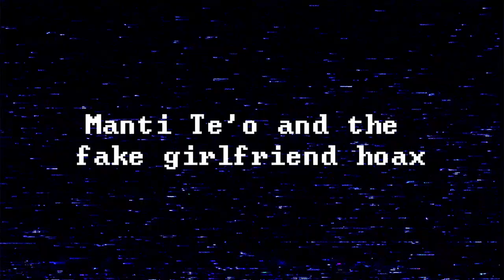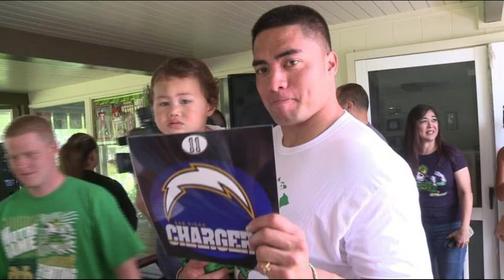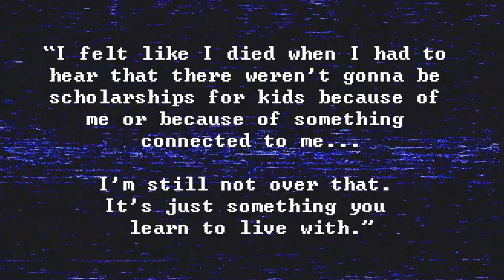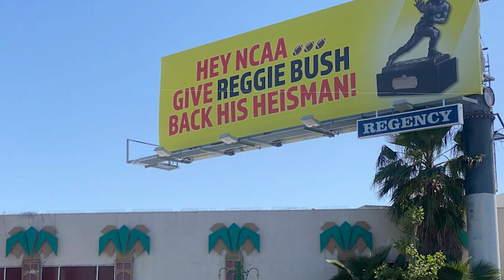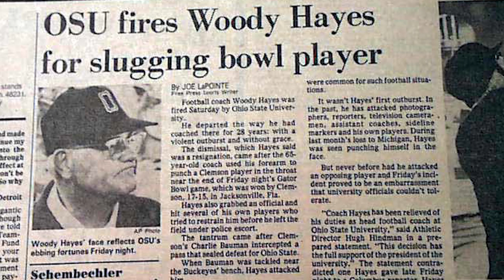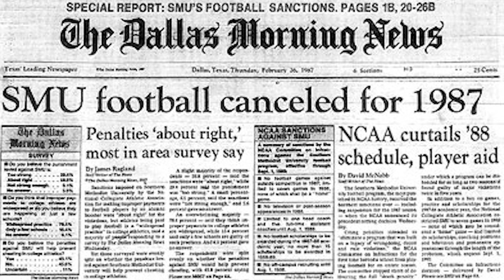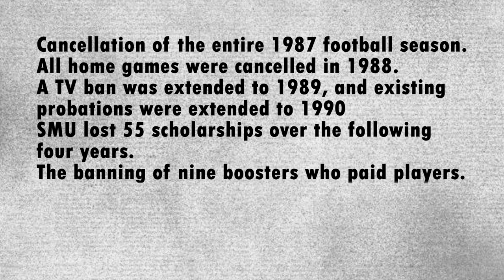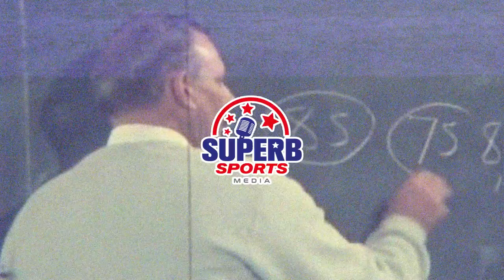5 of the WORST career tarnishing College Football Scandals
in today's video we cover some of the most infamous college football scandals that tarnished the legacy of players and coaches that were involved

Further support for the channel is appreciated, by joining us here on Youtube or by subbing to our Patron
You can follow us on X at SuperbSportsM as well as Instagram at SuperbSportsMedia